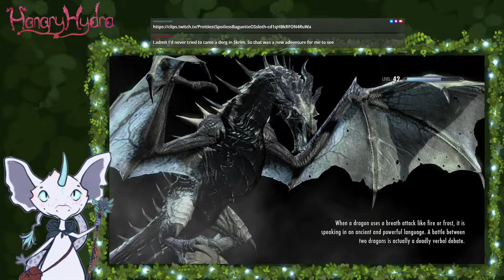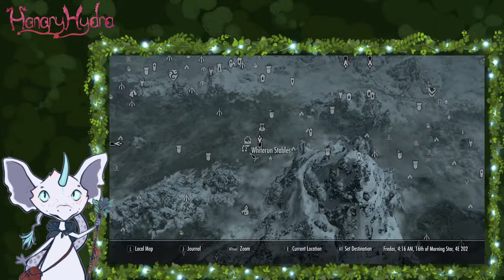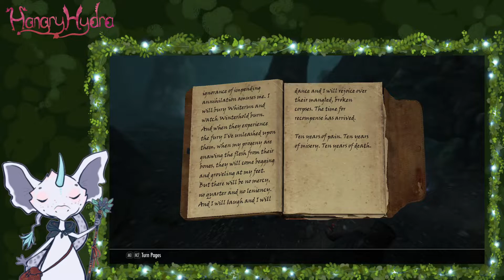5th October 2021 VoD - Skyrim (part 22)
In this stream, Pocketfluff continues her playthrough of Skyrim! We bought this game literally on the day it came out ten years ago, and I have racked up a ridiculous number of played hours across both my and Socket's steam accounts, and yet ... I have NEVER completed the main plot!
SO, that was our main goal to start with, following that I ended up covering the Dragonborn and Dawnguard add-ons, and now I'm playing through ... basically everything else, bugs and all! As of this VoD's upload, we're on part 41, so it's been ... a whole ride.

If you're watching this, please have fun, and we hope you'll consider joining us someday when we're live on Twitch!